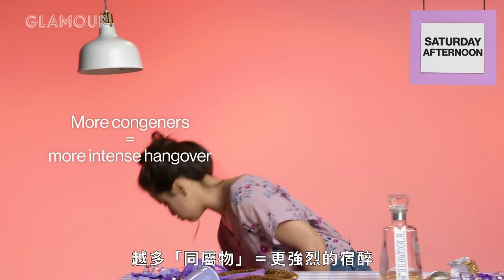宿醉真的會讓腦袋縮小！兩分鐘搞懂「宿醉」該怎麼做 This is Your Hangover in 2 Minutes｜女生小秘密｜Vogue Taiwan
一夜狂歡後，隔天早上宿醉了！怎麼辦？
這次來分享幾招對付宿醉的方法！
其中原來待在昏暗安靜的房間休息最好！
如果隔晚還是想去喝酒？
建議提早吃飯和喝很多水！

【追蹤 VOGUE TAIWAN】
★LINE：VogueTaiwan